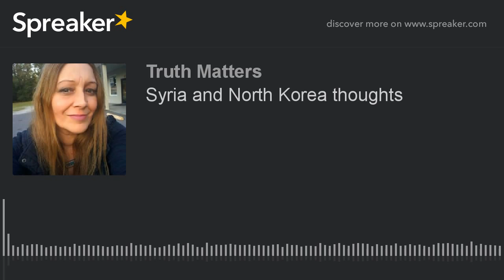Syria and North Korea thoughts (made with Spreaker)